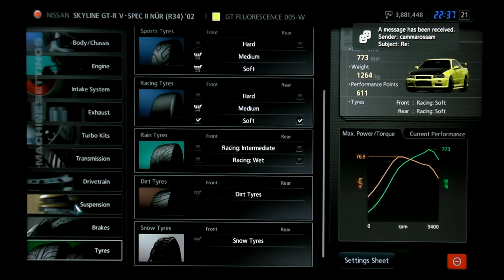Tuning someones Skyline on GT5 1/4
This is an un broken in skyline being tuned for a friend.
0-400m 9.380 seconds.